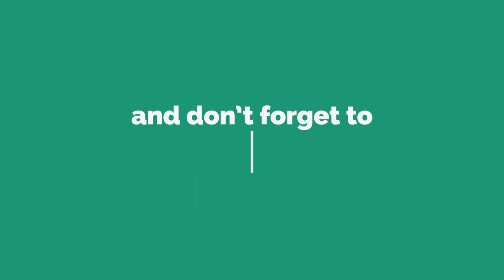Lynn Hamil Guys Outlast 2 Indonesia Part 2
Setelah kita dikejar nenek nenek misterius sekarang kita bertemu dengan lynn guys tapi lynn dalam kondisi berbeda yaitu dia sedang hamil. whaaattt? ini tidak masuk akal guys